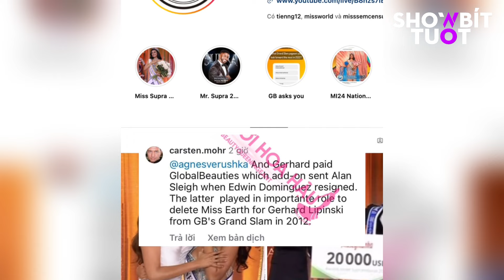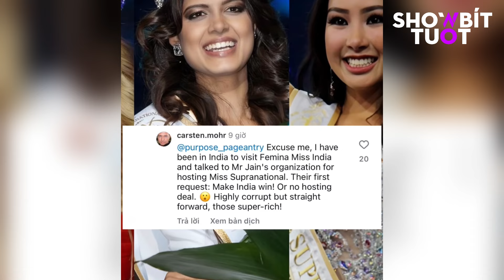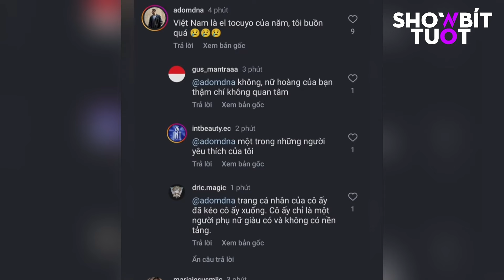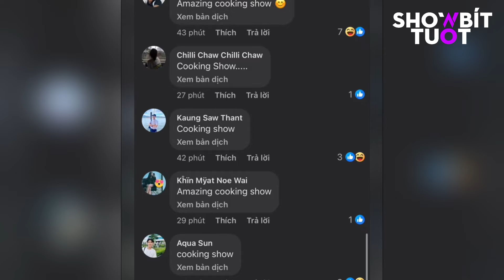Phi dụ mua bán vương miện lớn nhất lịch sử các cuộc thi hoa hậu, xứng đang bị khai trừ ra khỏi Big 6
🎗| Phi dụ mua bán vương miện lớn nhất lịch sử các cuộc thi hoa hậu, liên hoàng phốt từ Miss Supranational, xứng đang bị khai trừ ra khỏi Big 6